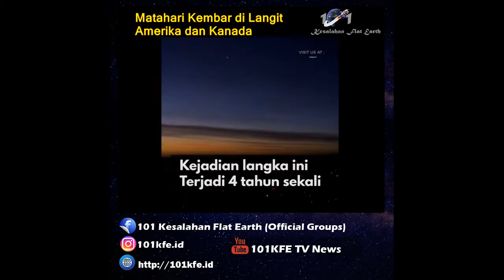Matahari kembar atau Sundog atau Parhelion di Amerika dan Kanada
Tahukah Kamu? Hunter Moon terlihat di langit Amerika dan Kanada. Peristiwa ini disebut hunter moon karena matahari dan bulan terbit bersamaan di sore hari dan dianggap sebagai matahari kembar. Hunter Moon terjadi cukup langka, hanya 4 tahun sekali.